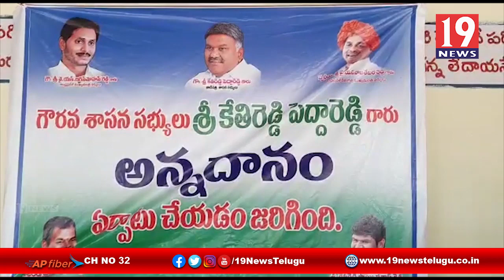వైసిపి నాయకుల ఆధ్వర్యంలో పేదలకు ఆహారం పంపిణి - అనంతపురం జిల్లా తాడిపత్రి